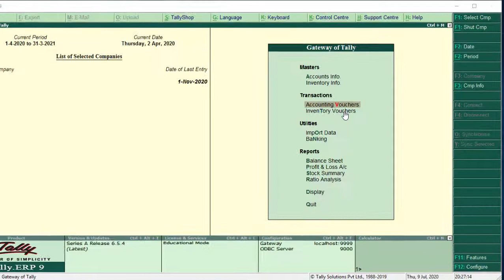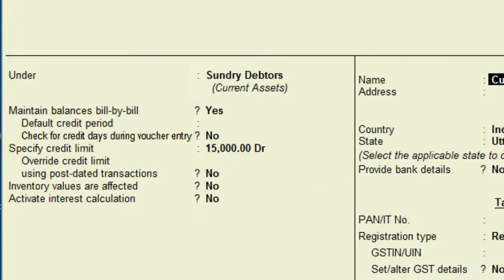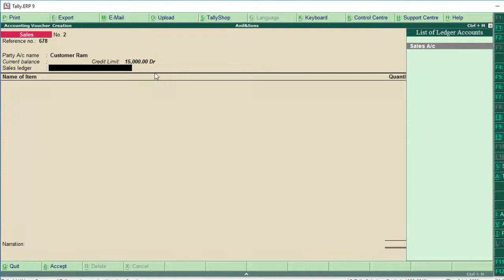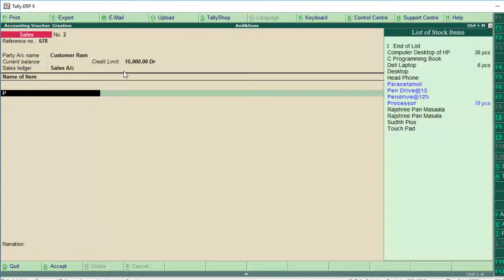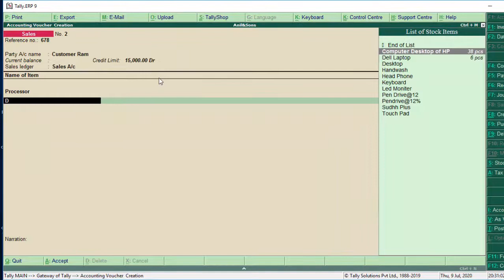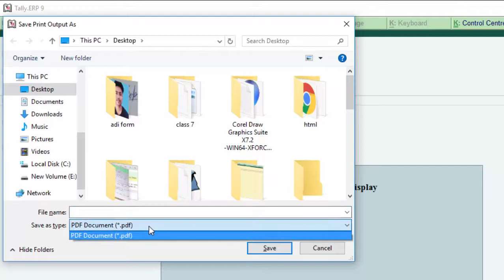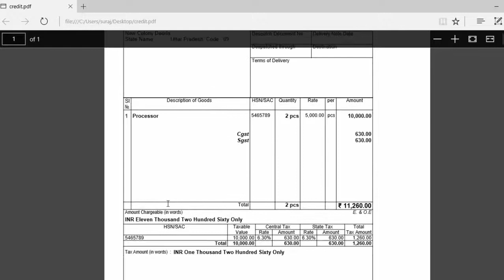How to set credit limit in tally erp 9 tally erp 9 me credit limit dena